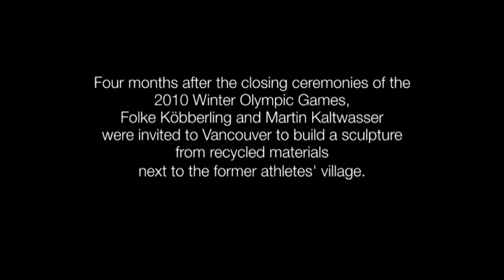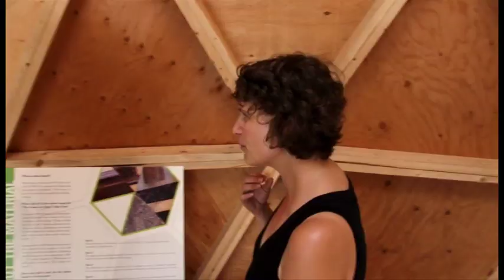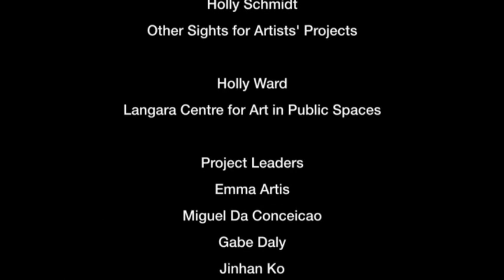Köbberling & Kaltwasser "Build Nothing to Last"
After the 2010 Winter Olympic Games in Vancouver, German artists Martin Kaltwasser and Folke Köbberling used leftover material to create a degradable sculpture that referenced the rapid changes undergoing in a formerly industrial area. Martin died in 2022 in his mid-forties (heart attack during a run). One film from my series of 23 short documentaries,  Public Art Private Views. They are uploaded from the two-DVD set, distributed to libraries, as the master files were lost.